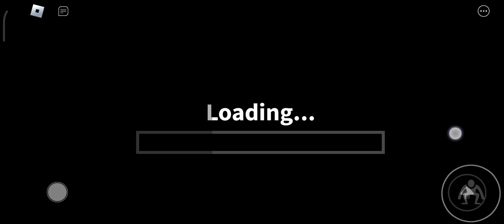Rainbow Friends in Roblox Chapter 2 Quick Gameplay